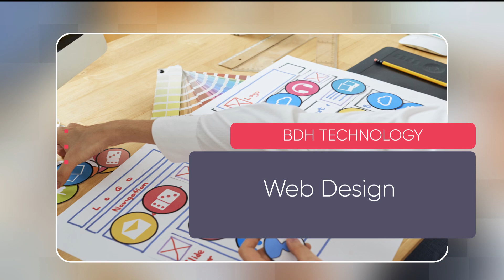Web Design Ames